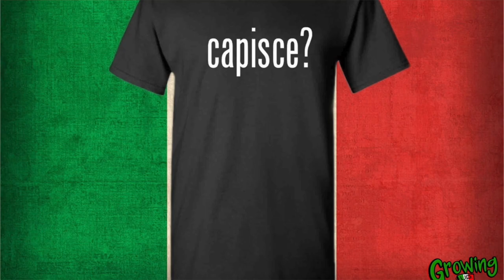Keep it 100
EPISODE 100. WE MADE IT, EPISODE 100! The GUI team, Rocco, Michela & Sabino get together for another Recap Episode, this one being the most special of them all. The crew talk about extremely new ventures on the way including their new office space in Brooklyn, events they're planning, some exciting new Youtube Series and for the first time ever, their own official Growing Up Italian Merchandise!